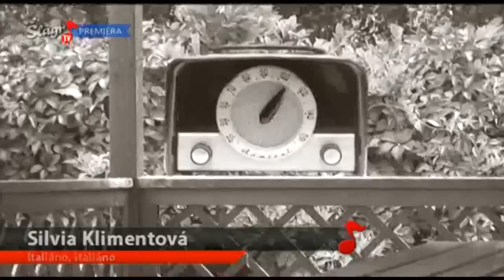Silvia Klimentová: Šláger štúdio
Zostrih premiéry v TV Šláger zo dňa 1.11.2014